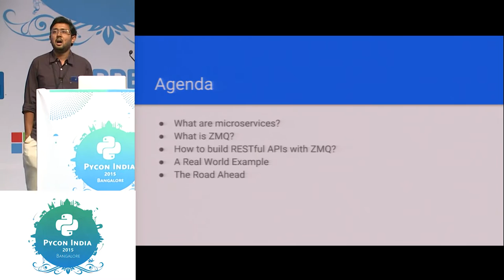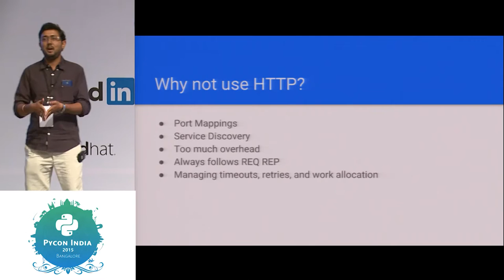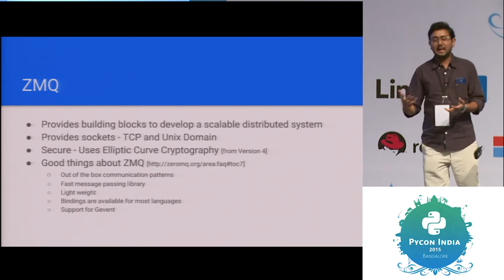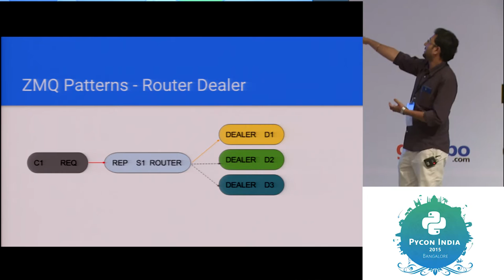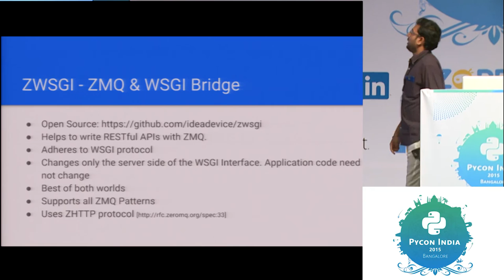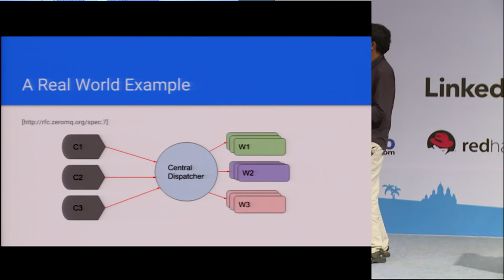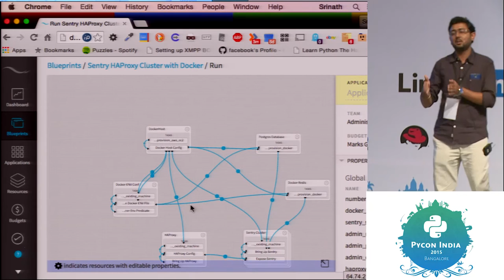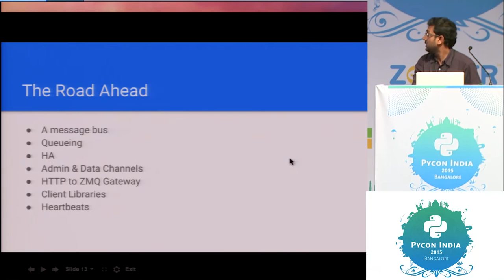How to build micro services using ZeroMQ and WSGI - PyCon India 2015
Speaker: Srinath G S

Zwsgi, a ZeroMQ to WSGI bridge that gives your existing WSGI applications the power of the rich ZeroMQ messaging library.

I will cover how zwsgi can be used as a building block to design application architectures based on micro services. I will elaborate using a simple use case, that defines a reliable service-oriented request-reply dialog between a set of client applications, a broker and a set of worker applications.